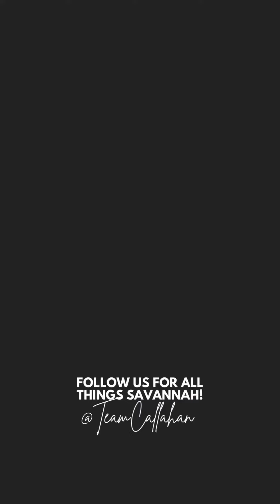Your Final Steps To Becoming a Homebuyer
Concluding our Home Buyer Workshop series, Russ shares the final two steps of the home buying process. Tune in to this weeks WhatsUpWednesday to find out what they are!